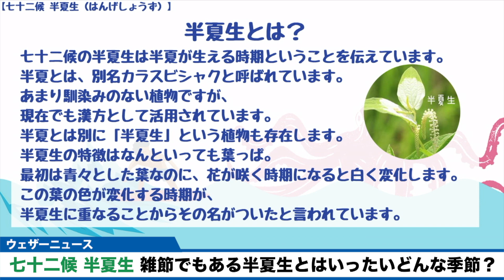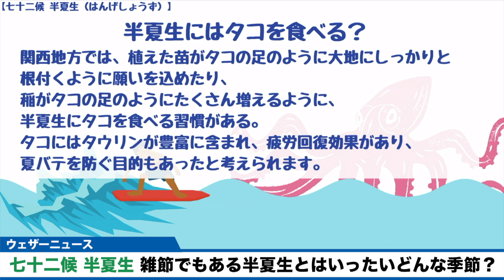【七十二候 半夏生】雑節でもある半夏生とはいったいどんな季節？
7月2日からは七十二候「半夏生(はんげしょうず)」。雑節の半夏生(はんげしょう)でもあります。

言葉は聞いたことがあるけれど、意味は知らないという方もいるかもしれません。そこで今回は、半夏とは何か、またどんな季節なのかをご紹介します。